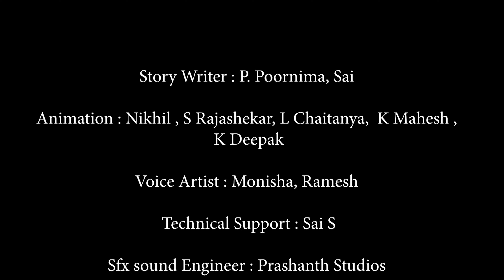పేద అక్క తమ్ముడు చేపల వ్యాపారం | Telugu moral stories | Telugu Kathalu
పేద అక్క తమ్ముడు చేపల వ్యాపారం | Telugu moral stories | Telugu Stories | Telugu Kathalu | Telugu Fairy Tales | Story World Telugu

Any Queries/ Complaints/ Suggestions Contact Story World Channel